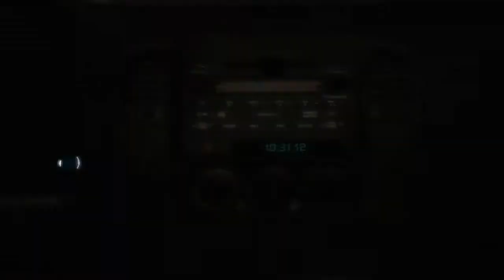Assassin's Creed 3 - Sequence 1 - Refresher Course